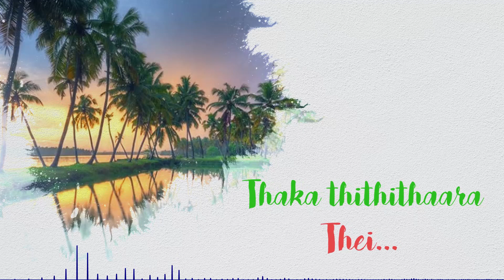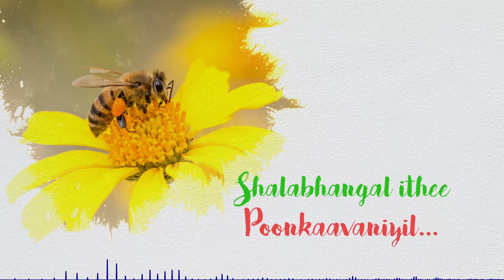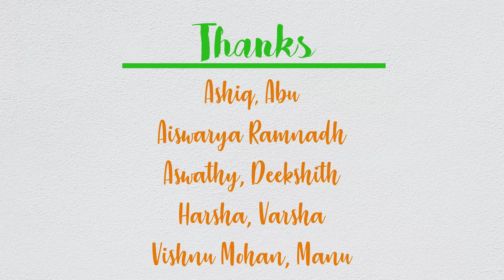ചിങ്ങപ്പുലരി | Onam song | IISc | 2020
മലയാളപ്പെരുമകൾ പാടും  പൊന്നിൻ ചിങ്ങപ്പൂക്കാലം...
പുതുകോടി പുത്ത നുടുത്തൊരു മലയാളത്തിൻ  തിരുവോണം...

Credits-
Lyrics: Aparna Harindranath
Singers: Nikhil Krishnan, Aparna, Sahasranand
Edits: Anooj Sathyan